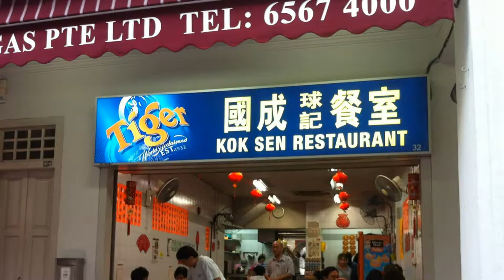SINGAPORE BEST STREET FOOD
Singapore Street Food ♪ ♫ ♦ Check it out...

1)This video has no negative impact on the original works (It would actually be positive for them)
2)This video is also for teaching purposes.
3)It is not transformative in nature.
4)I only used bits and pieces of videos to get the point across where necessary.

motivation videos
inspirational videos
best motivational videos
inspiring videos
motivational clips
most inspirational videos
motivating videos
inspirational clips
video motivation
Singapore street food
Singapore Chinese food
Singapore Chinatown
Singapore Lil India
Singapore marina bay
Singapore Street food